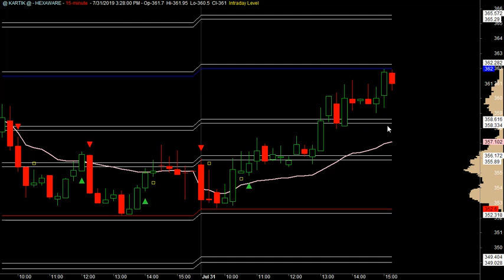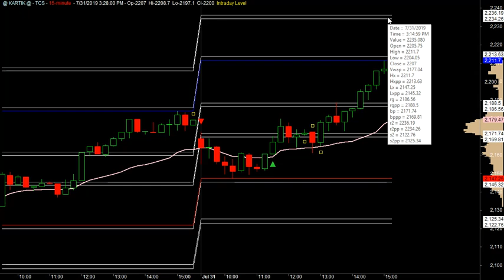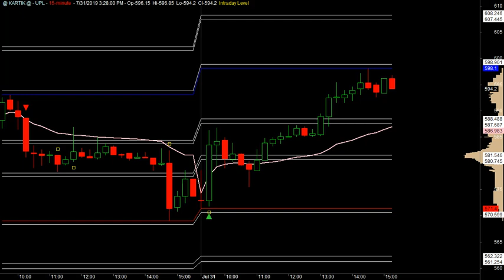Intraday Stock for 01 Aug 2019